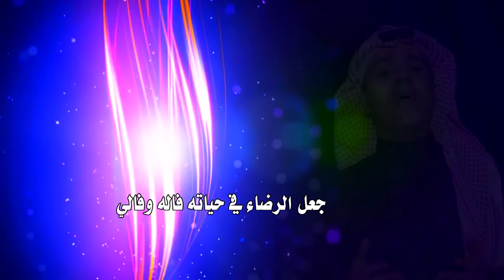لا رحت حدرا - كلمات الشاعر محمد الشاذلي/ اداء الفنان احمد محمد /نجوم الابداع